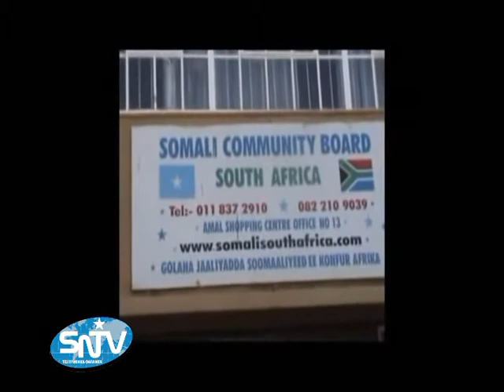Wariye Abdilaahi Qorshe